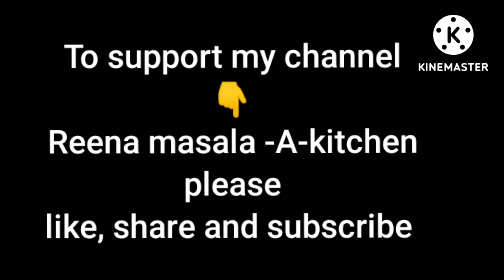Bina besan ke banaye lauki ke kofte || chana dal aur lauki se banaye kofte || How to make kofte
Hello friends..
Aaj ki meri recipe lauki ke saath hai.aaj me lauki ke kofte ki recipe share karungi.jo ki bahut hi saral tarika se bataogi. tho dekhte rahe Reena masala -A-kitchen ko.aur subscribe kare mere channel ko.